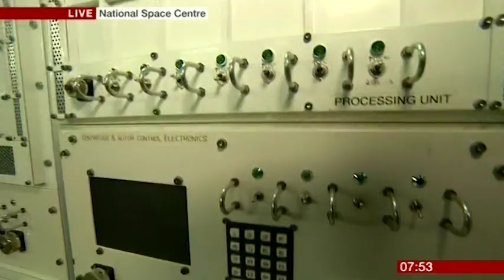UK Space Agency Announce New Funding - University of Leicester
The UK Space Agency has announced it has made grants worth £10 million available in a scheme designed to help develop commercial launch capability for spaceflight – a market that is worth an estimated £25 billion over the next 20 years.

Experts from the National Space Centre and the University of Leicester discuss the UK space industry and its future.